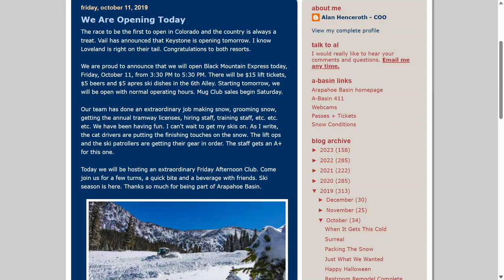An Early Season Skier's Guide to Colorado Ski Resorts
English captions are available for those who prefer.

00:00 Intro
00:43 Arapahoe Basin
03:51 Wolf Creek
06:10 Copper Mountain
08:47 Keystone
11:32 Loveland
13:11 Outro